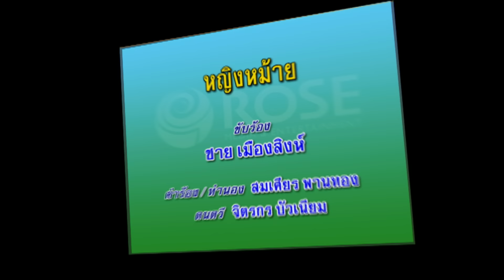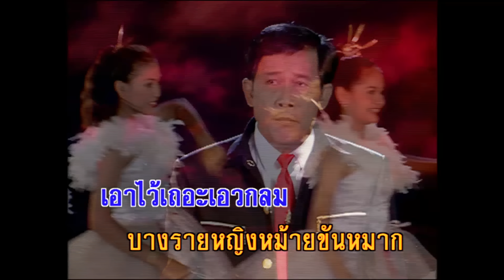หญิงหม้าย - ชาย เมืองสิงห์ (KARAOKE)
เพลง  หญิงหม้าย
คำร้อง /ทำนอง  สมเศียร  พานทอง
ขับร้อง  ชาย เมืองสิงห์

อกอุ่นอุ่น ละมุนละไม แม้จะเป็นหญิงหม้าย ชายเมิน
เดินหนีละมากมีตัวอย่าง  เมตตานวลนางจับใจ
ก่อนจะแต่งสาวเอยจงตรอง  โปรดมองให้ถึงข้างใน
ระวังหัวใจผู้ชายพายเรือ  รูปงามใจทรามอย่างเสือ
ระวังนะเกลือ เป็นหนอนเปลี่ยนแปลง  อยู่เป็นสาวแก่แม่ยังสบาย
หากจะหนาวถึงคราวเดียวดาย อาจมีวันหมาย แต่หญิงหม้ายตรอมตรม

เป็นสาวได้เพียงครั้งหนึ่ง ถ้านึกไม่ถึงน้ำผึ้งก็ขม
หญิงหม้ายมีหลายชนิด ทรงเครื่องลูกติด หม้ายคิดสังคม
อย่าร้างเพราะผัวขี้เหล้า  เจ้าชู้ขี้เมาตีด่าเสียขรม
หนังสือพิมพ์ละสี่มุมบ้าน  ไม่เว้นแต่ละวัน พาดข่าวครึกโครม
หญิงหม้ายชายทิ้งหญิงแย่  เมียน้อยยุแหย่ผัวทิ้งตรอมตรม
ลูกเต้าเขาไม่ยอมแล กระจองอแงร้องไห้หิวนม
หญิงหม้ายผัวตายซิอนาถ ทำบุญตักบาตร เอาไว้เถอะเอวกลม
บางรายหญิงหม้ายขันหมาก เจ้าบ่าวตีจากร้องไห้ร้องห่ม
หญิงหม้ายผัวไกลเรือนเหย้า น้ำพริกถ้วยเก่าเขาเบื่อเชยชม
บางรายหม้ายเพราะผัวบวช สามเดือนนอนปวด รวดร้าวอารมณ์
สงสารน้ำตาหญิงหม้าย  เมื่อสิ้นคู่หมายเหมือนไร้ผ้าห่ม
แม่เอวบางหางตาคมคม ต้องเดียวดาย หญิงหม้ายตรอมตรม
อยากจะเชยชมอุ้มสมเอาบุญ

อกอุ่นอุ่น ละมุนละไม ถึงจะเป็นหญิงหม้าย
ก็ตามงามแท้ แม่เอยเนื้ออุ่น แม่คุณเอ๋ยลืมไม่ลง
หม้ายก็ผ่านโลกนานพอดู หนุ่มใดเป็นคู่ก็หลง
หญิงหม้ายนั้นทรง ซึ้งคุณความดี ไม่มีมารยาหลอกหลอน
ถึงยามสาวงอนต้องมีเหตุผล เมื่อยามสาวบ่น เพราะเอือมระอา
โปรดเอ็นดูสงสารกานดา  หญิงหม้ายเถิดหนา นึกว่าเห็นใจ